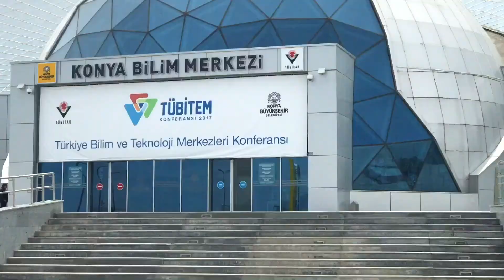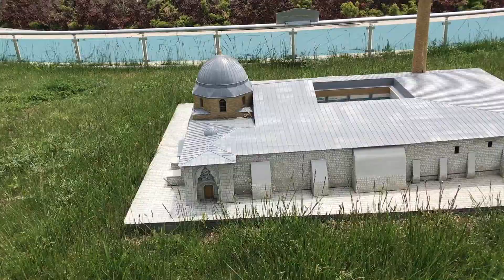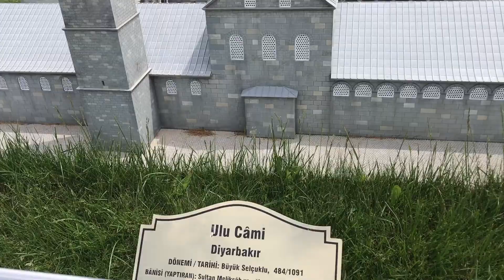Konya Bilim Merkezi - Minia Selçuklu 1.Bölüm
Stres çarkı çevirmiyor geziyoruz. Konya Bilim Merkezi Bahçesi’nde Minia Selçuklu Parkı’ndayız. Çok ayrıntılı ve güzel Mini yapılar gördük.
Bu 1.videoda

Aksaray - Sultan Hanı (Dönemi: Selçuklu, 626/1228)
Antalya - Yivli Minare Camii (Dönemi: Selçuklu, 13. yy. ilk yarısı)
Malatya Battalgazi - Ulu Cami (Dönemi: Selçuklu, 621/1224)
Diyarbakır - Ulu Cami (Dönemi: Büyük Selçuklu, 484/1091)

maketlerini ve detaylarını görebilirsiniz.

Konya Bilim Merkezini herkese tavsiye ederiz. Mutlaka uğrayın. Minia Selçuklu ve Bilim Merkezine emeği geçen herkese; ve de bu bölümü izleyen ve okuyan herkese teşekkürler.

Bulut ve Toprak